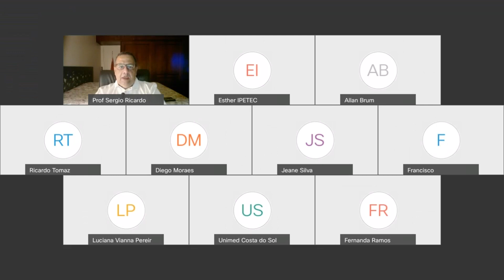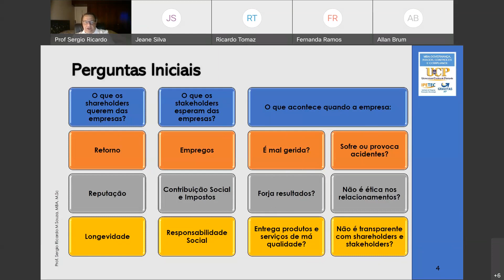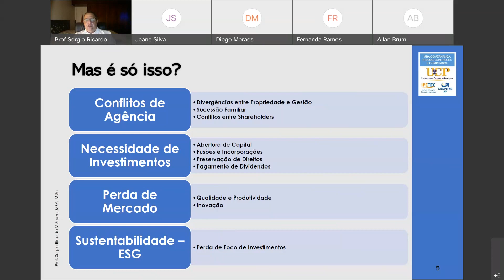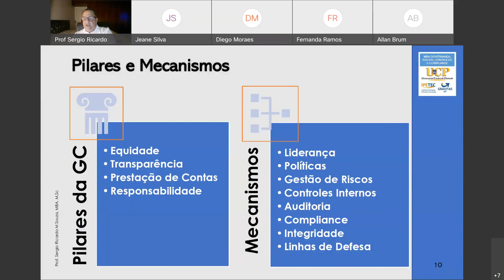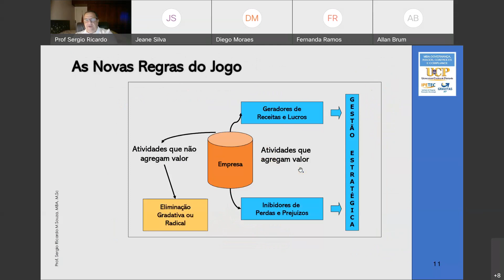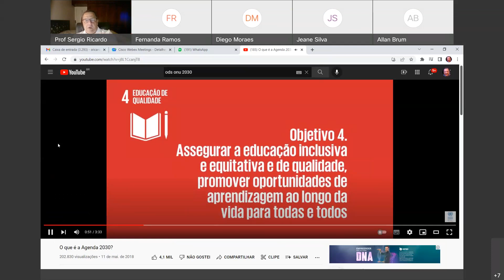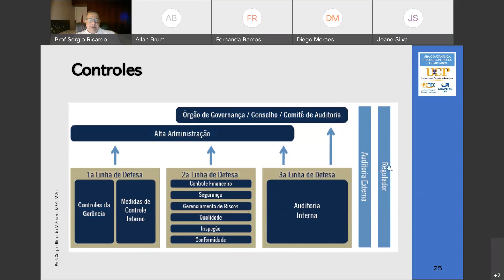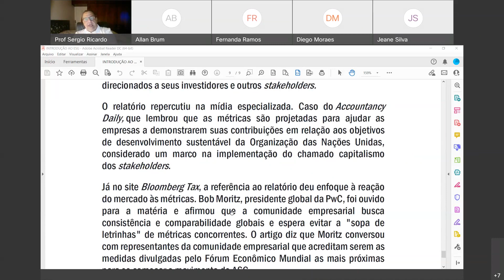ESG Suportes da Gestão de Riscos, Controle e Compliance para Sustentabilidade - Minicurso Online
Para que as estratégias ESG possam ter sucesso é necessário investir fortemente em gestão de riscos, controles internos e compliance. Entender o que as organizações de todos os tipos, públicas e privadas, têm a fazer é fundamental para estar em linha com os requisitos dos shareholders e stakeholders.